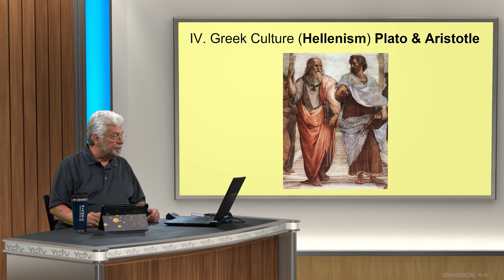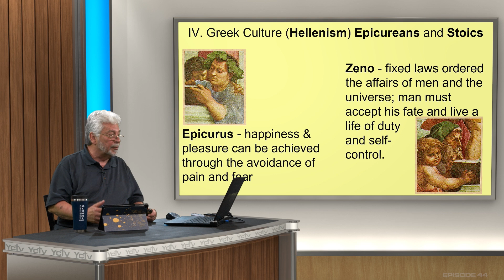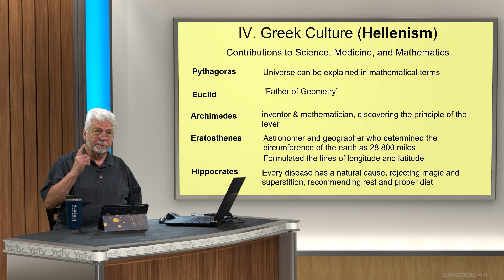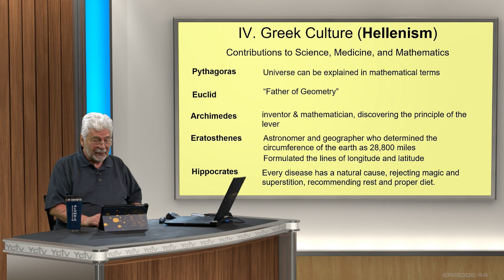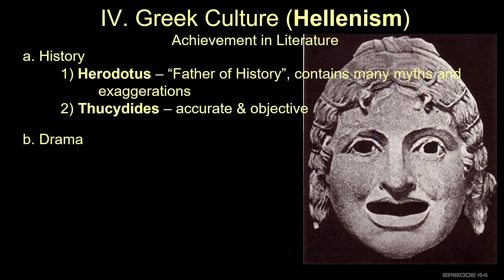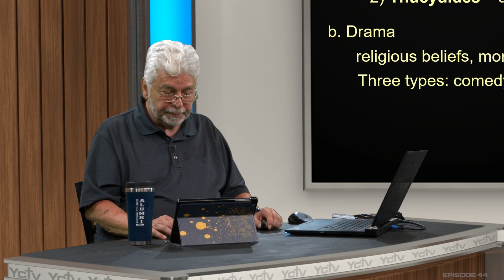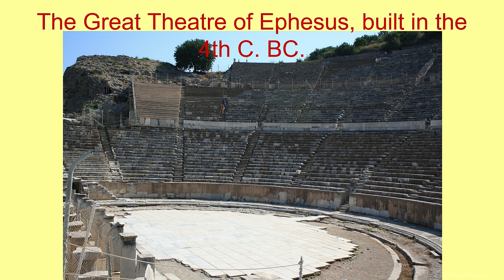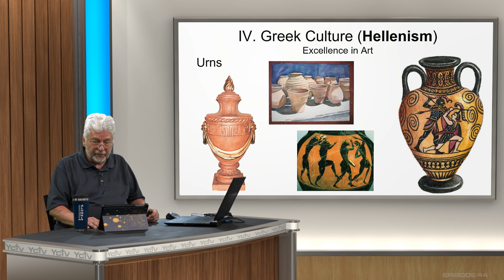Discovering HisStory program 44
Join Bill Henry as he reveals God's design in the history of mankind, integrating the Biblical record with secular history.